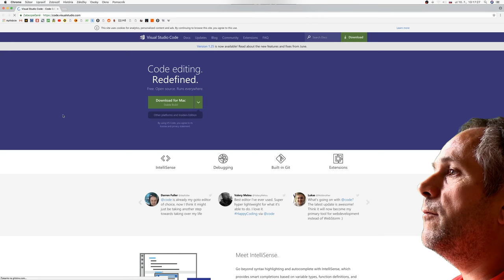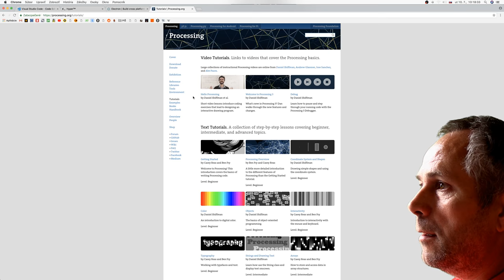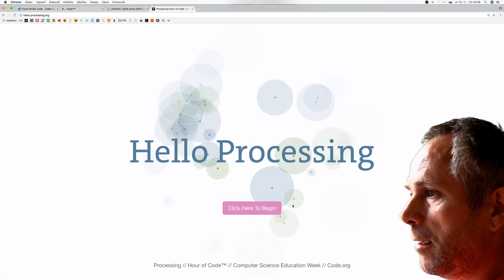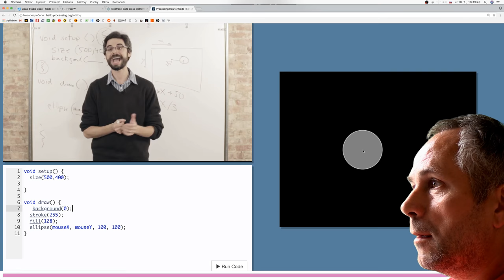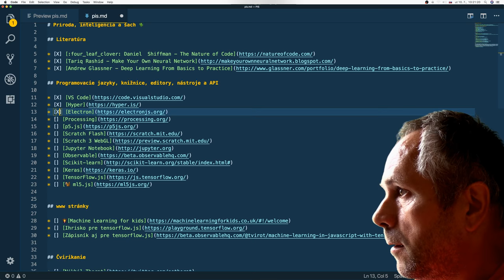🐥#2 VS Code, Hyper, Electron a Processing